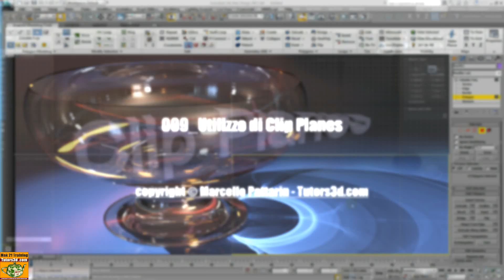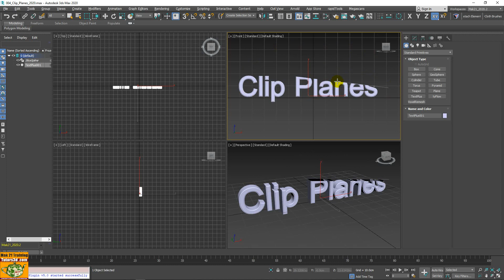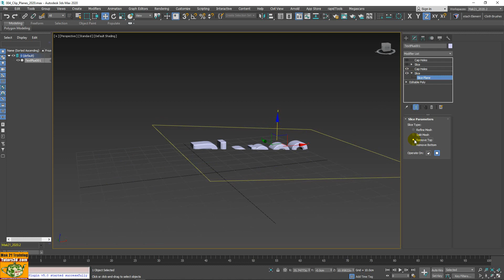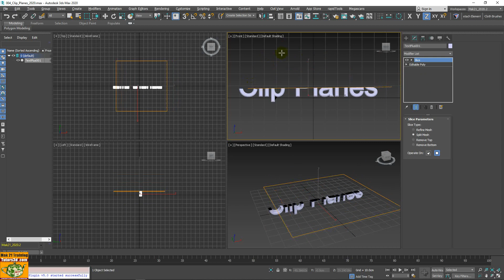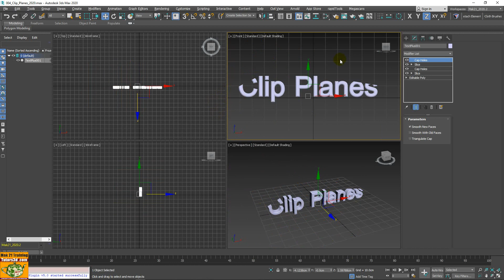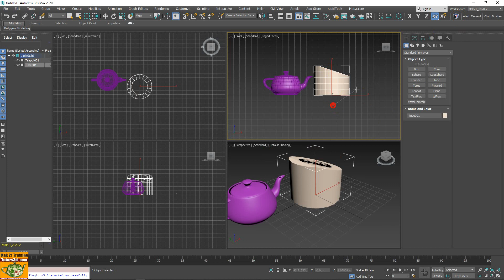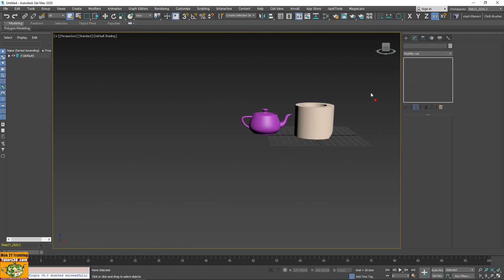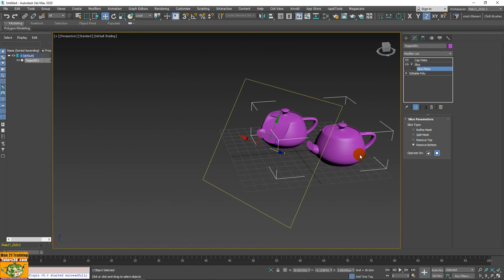3ds max script course: 009 Using Clip Planes - Utilizzo di Clip Planes